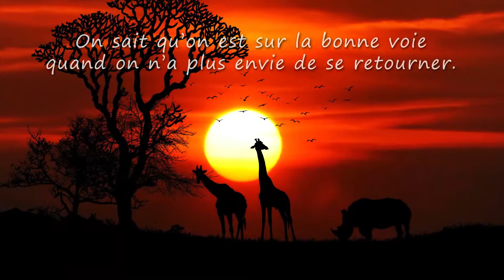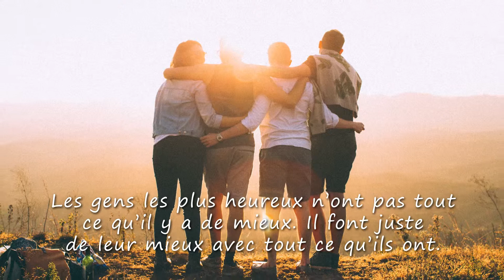Sophia, TOUS MES VOEUX ❤️ (bonne fête, joyeux anniversaire, santé, argent)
A travers cette courte vidéo cadeau "Sophia tous mes voeux" (idéale pour accompagner les messages "bonne fete" ou "Joyeux anniversaire") montrez avec originalité à quel point cette personne formidable compte dans votre vie.